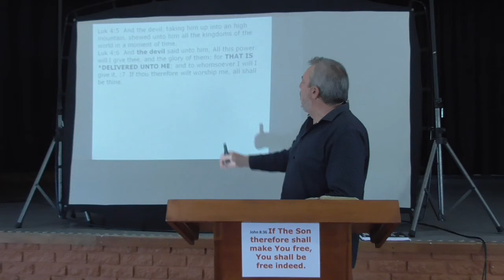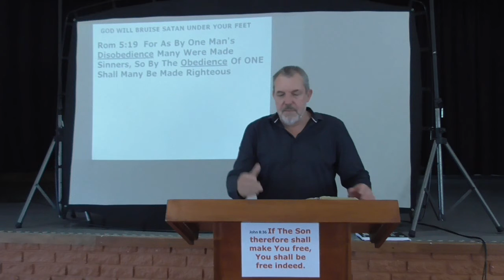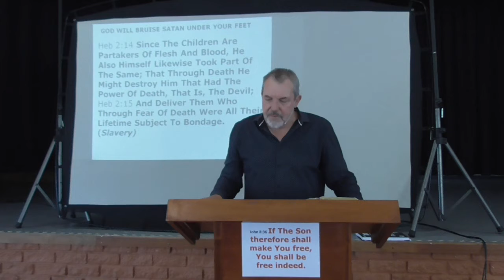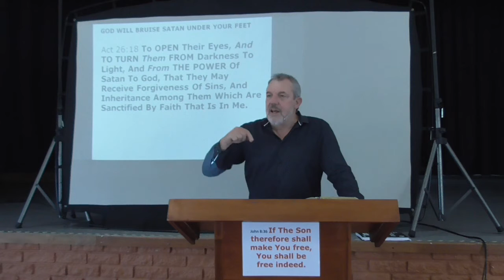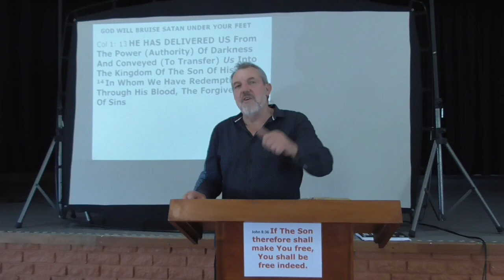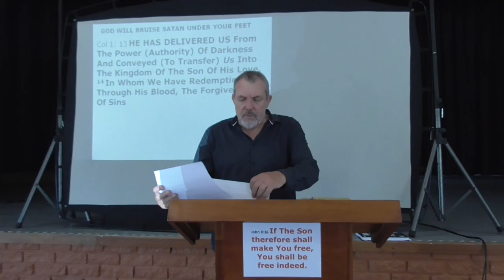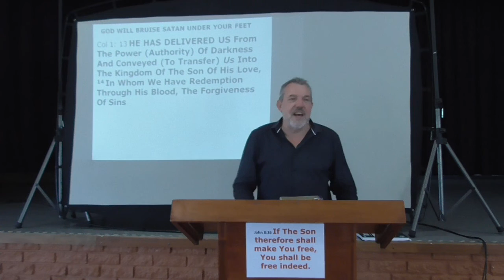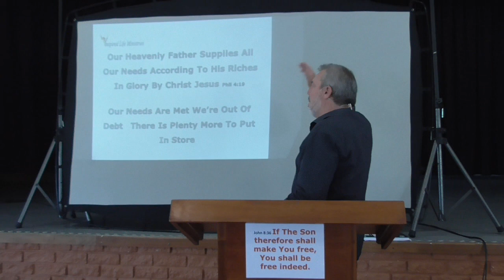God Will Crush satan Under Your Feet- Cecil James - Inspired Life